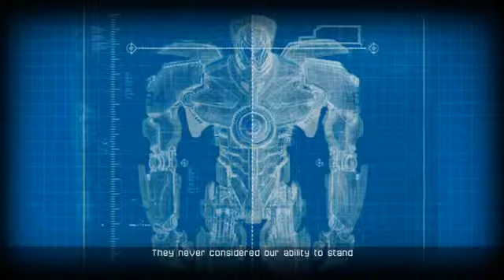Pacific Rim The Video Game Gipsy Danger vs Knifehead Tutorial Basic & Strong Commands Xbox 360